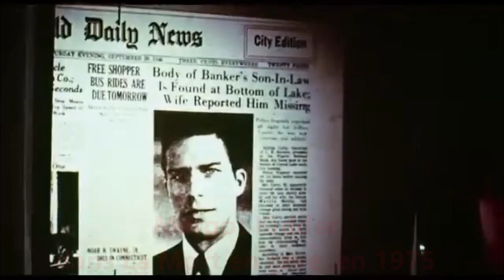𝐌𝐚𝐫𝐠𝐨𝐭 𝐊𝐢𝐝𝐝𝐞𝐫 Shorts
𝐌𝐚𝐫𝐠𝐨𝐭 𝐊𝐢𝐝𝐝𝐞𝐫
Actrice Productrice Canadienne Née en 1948

*𝐌𝐚𝐫𝐠𝐨𝐭 𝐊𝐢𝐝𝐝𝐞𝐫 c'est plus de 𝟓𝟎 𝐅𝐢𝐥𝐦𝐬 entre 𝟏𝟗𝟔𝟖 et 𝟐𝟎𝟏𝟓

*Black Christmas de Bob Clark en 1974
*Superman de  Richard Donner en 1978
*Meurtres à Malte de Michael Tuchner en 1983
*Louisiane de Philippe de Broca en 1984
*Halloween 2 de Rob Zombie en 2009
*The Dependables de Sidney J. Furie en .𝐩𝐨𝐮𝐫 𝐥𝐢𝐫𝐞 𝐥𝐚 𝐬𝐮𝐢𝐭𝐞 𝐜𝐥𝐢𝐪𝐮𝐞𝐫 𝐬𝐮𝐫 𝐥𝐞 𝐥𝐢𝐞𝐧